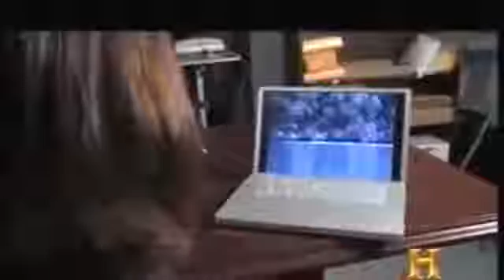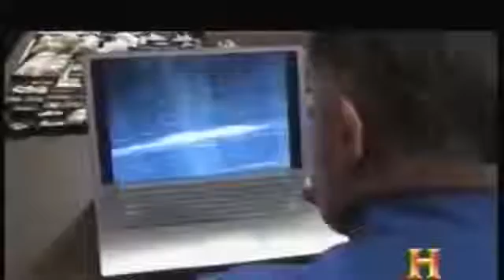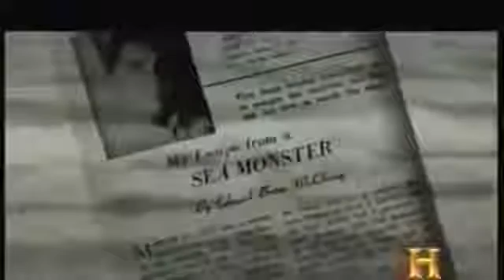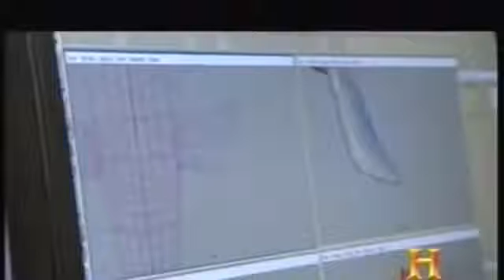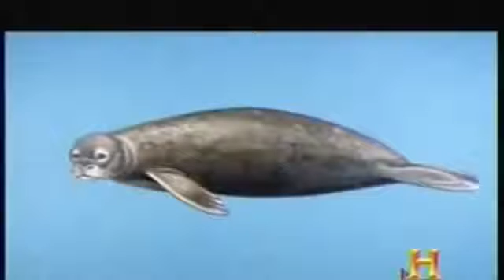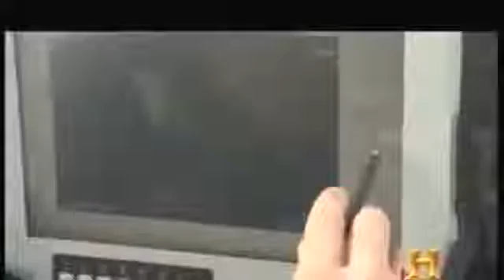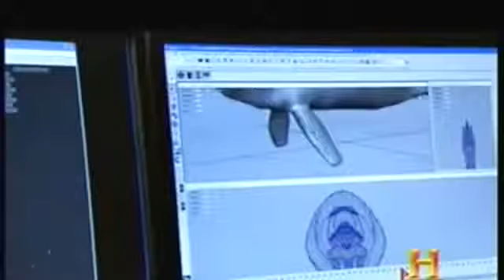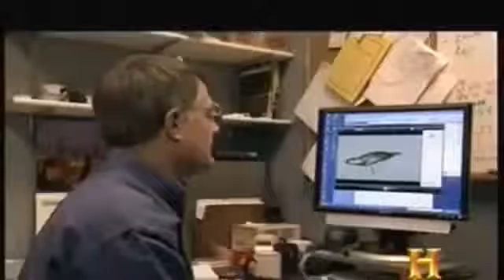Cryptozoology Documentary 2016 REAL Sea Monsters REAL PROOF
UFO, Real UFO, Alien, UFO2016, OVNIs, UFO Sighting, OVNIs, ユーフォー, Unidentified Flying Object,
UFO-waarneming, 發現不明飛行物在2016年,

2016年にはUFOの目撃情報
НЛО в 2016